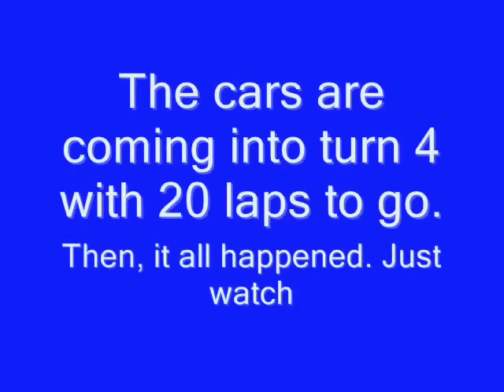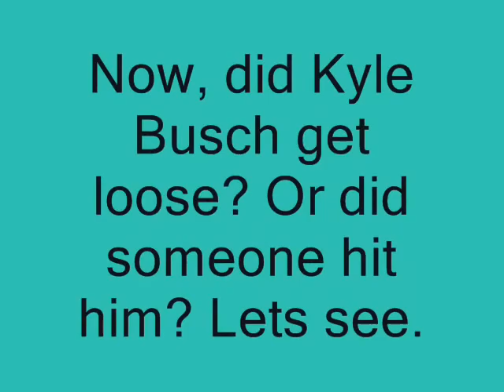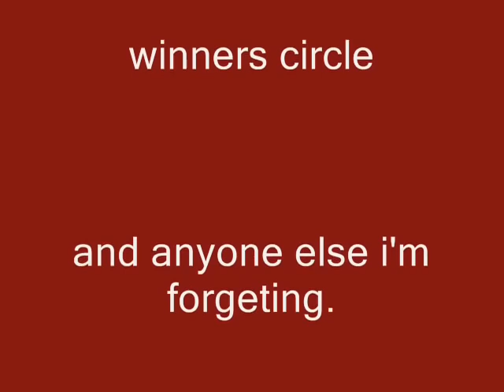Stop Motion4: My first stop motion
I was checking out some of my files today, and I saw this. It was my first stop motion video ever. I made it back in fall of 2007. I decided to go into movie maker and spruced it up a little bit. It sucks because it was my first attempt at a stop motion. The song is from Drowning pool